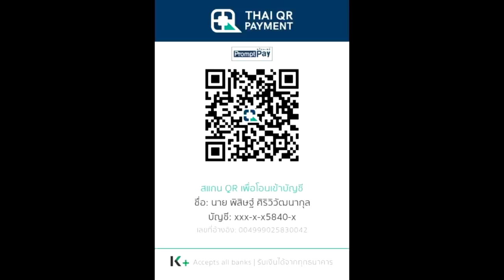สรุปนิยายจีน Swallowed Star อสูรกลืนภพ(มหาศึกล้างพิภพ) ภาค 22.1 (1068-1129) |吞噬星空 | Spot World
คลิปสรุปนิยายจีน Swallowed Star อสูรกลืนภพ(มหาศึกล้างพิภพ) 吞噬星空 Tunshi Xingkong ภาค 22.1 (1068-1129)  เป็นคลิปสรุปนิยายจีน อสูรกลืนภพ คลิปที่ 23